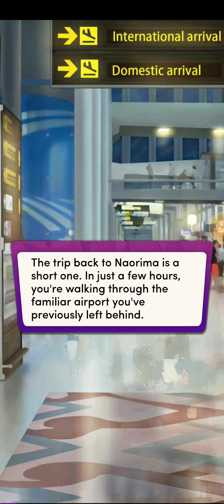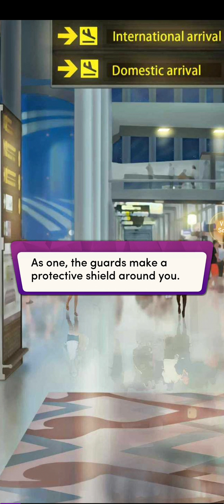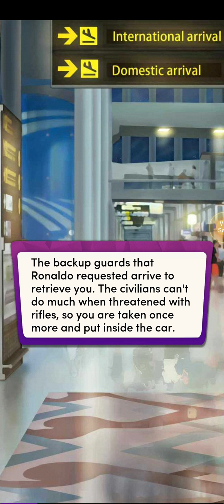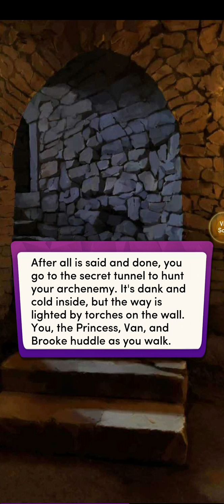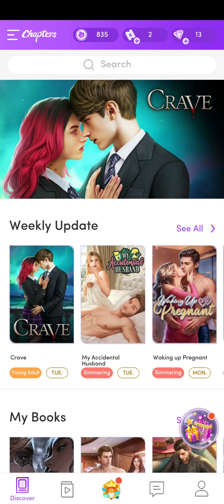Kidnapping the princess The End